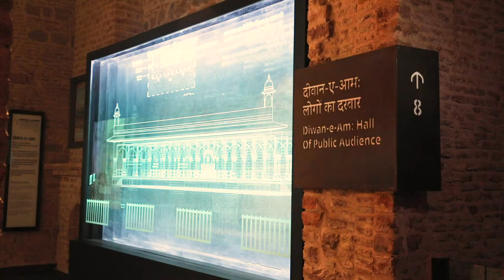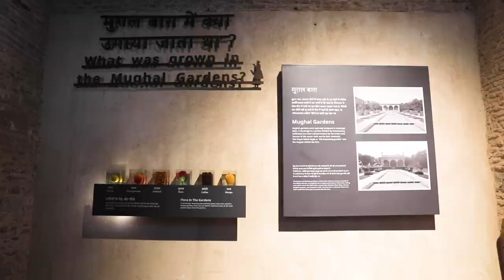Dances Of India at the Red Fort by Dalmia Bharat Group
Monument Mitra: Dalmia Bharat Group
Produced By: Sabhyata Foundation
Executed by: Artkonnect Management & MSS World
Choreography: Maitri Pahari & Lok Chanda Foundation